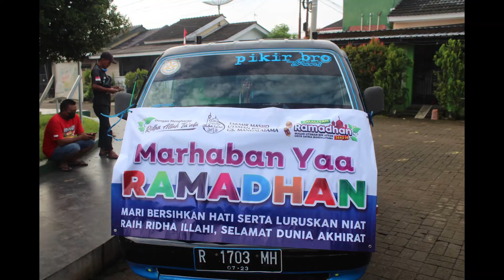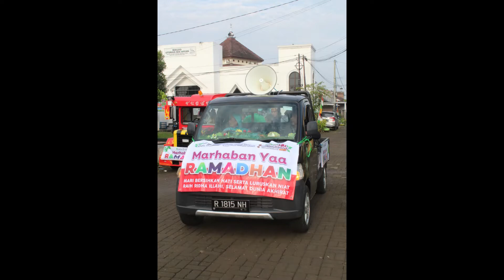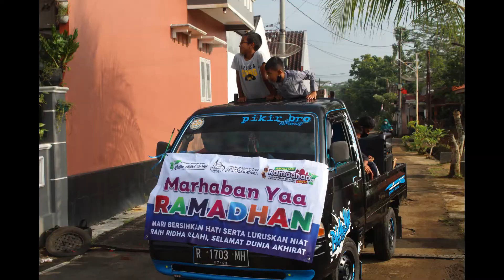TARHIB MENJELANG PUASA RAMADHAN 1442 H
Kegiatan Tarhib menyambut datangnya bulan Ramadhan 1443 H
Masjid Utsman bin Affan
Perum. Griya Satria Mandalatama Purwokerto
Ahad, 27 Maret 2022